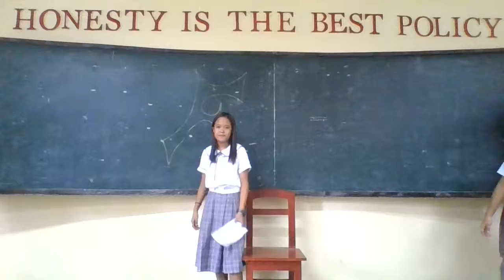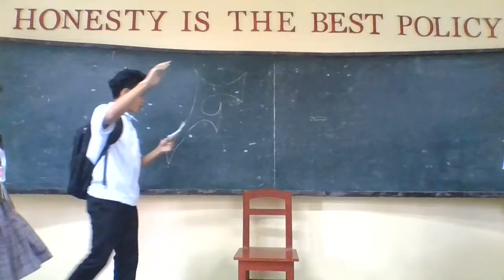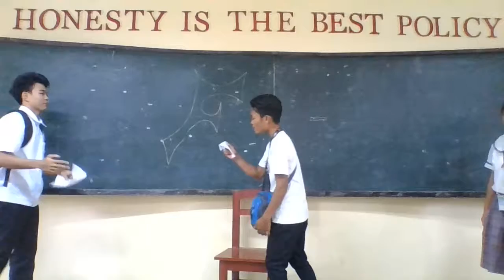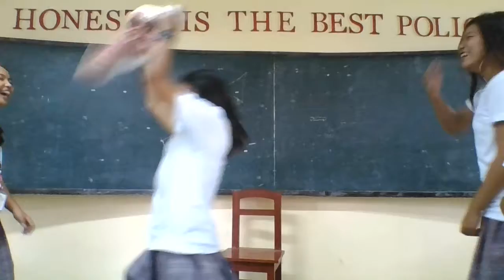Creative Writing Performance Poetry-012 SY1819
On-the-spot Fliptop script writing and performance by Nicolas Roselle Abancio and Arnolfo Valderama